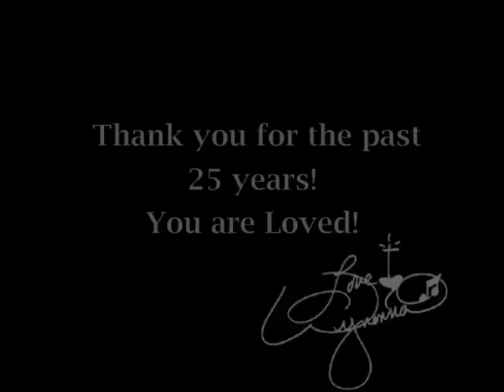Wynonna Las Vegas "You Are Loved" Part 3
Wynonna threw a fan appreciation party in Las Vegas on Sept 26 including a private party followed by her regular show at the Orleans Casino.  Michelle Fleming won the opportunity to introduce Wynonna onstage at the show.